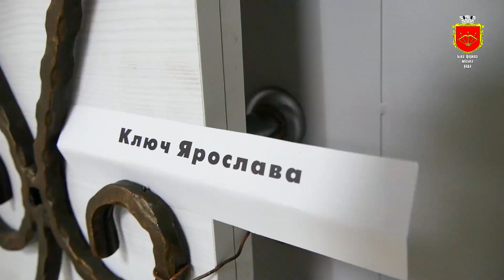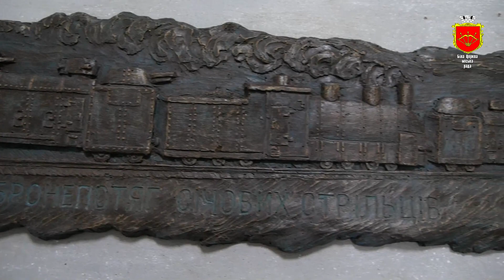22 грудня у Білій Церкві з'являться 12 міні скульптур